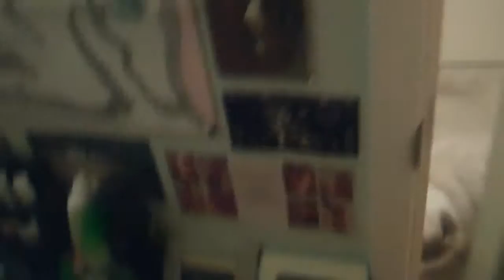Mischievous Kitty! (1.24.12 ~Day 4)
She's silly :)
instagram~ follow chameleonxo